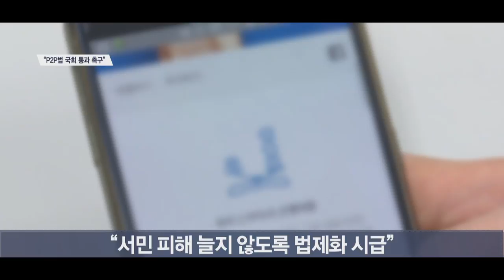P2P 단체들 “P2P 법제화 지지… 국회 통과 촉구”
한국P2P금융협회, 마켓플레이스금융협의회 등 5개 단체
“서민 피해 늘지 않도록 법제화 시급”
관련 법안 총 5건…정무위 법안심사소위서 논의 예정

P2P 금융 관련 5개 협회가 오늘 공동 성명을 내고 P2P 금융 법제화 추진을 촉구했습니다.

단체들은 P2P 법제화 추진을 지지한다며, “이번 국회에서 조속한 심사가 이뤄지기를 기대한다”고 밝혔습니다.

이번 공동 성명에는 한국P2P금융협회, 마켓플레이스금융협의회, 한국핀테크산업협회, 한국인터넷기업협회, 코리아스타트업포럼이 참여했습니다.

이 단체들은 “P2P 금융권은 건전한 산업 발전과 소비자 보호를 위해 다양한 자정 활동을 하고 있다”며 “급속히 발전하는 새로운 산업인 만큼, P2P 금융으로 인한 서민 피해가 늘지 않도록 법제화가 시급하게 이뤄져야 한다”고 말했습니다.

지금까지 국회에 발의된 P2P 관련 법안은 총 5건으로, 국회 정무위원회 법안심사소위원회에서 논의될 예정입니다.